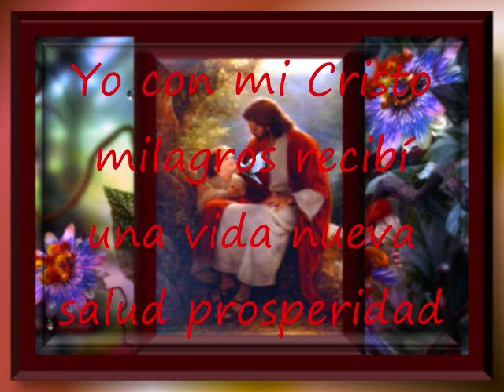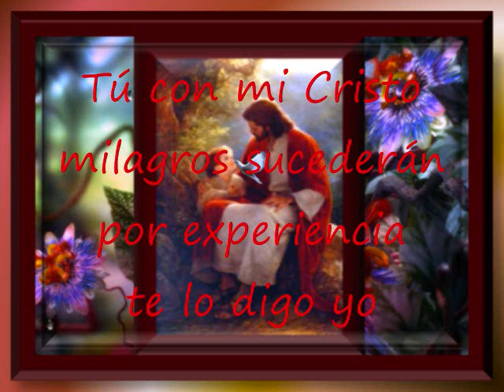Tú Con Mi Cristo Pista